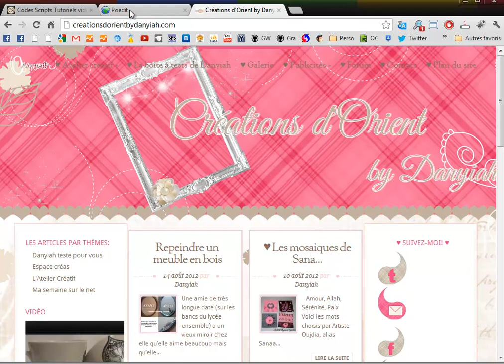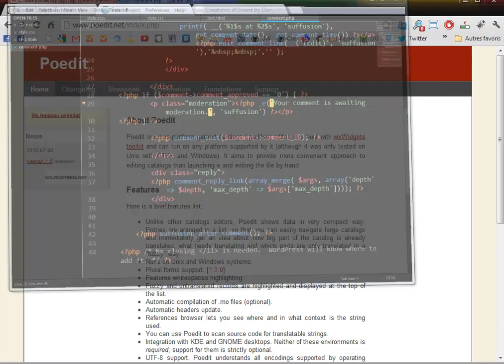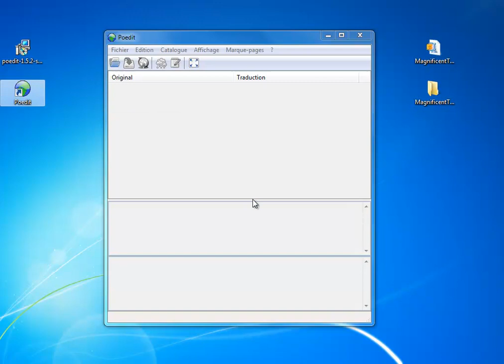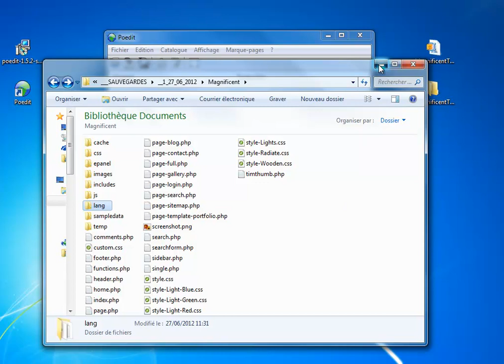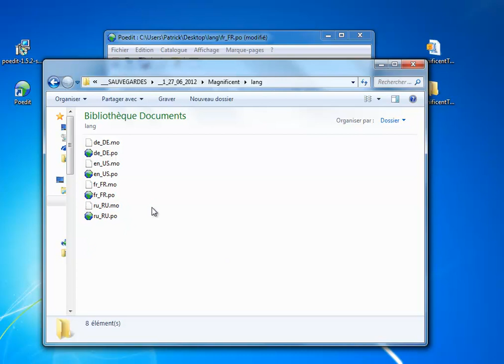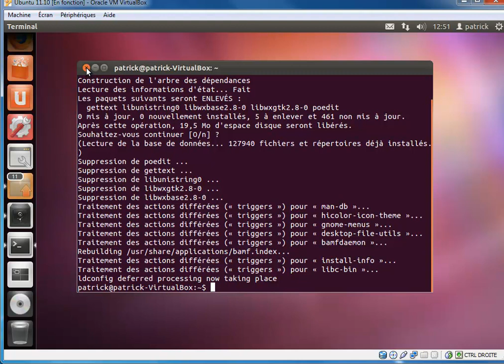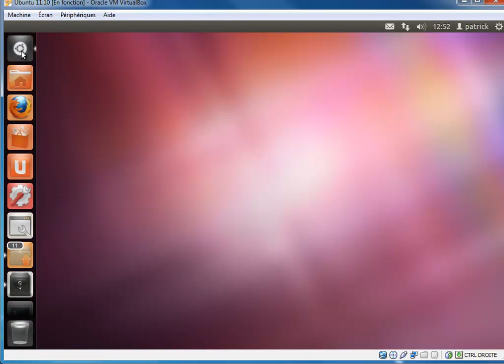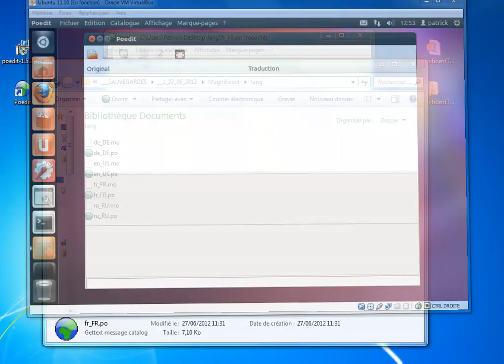Poedit traduire vos thèmes WordPress